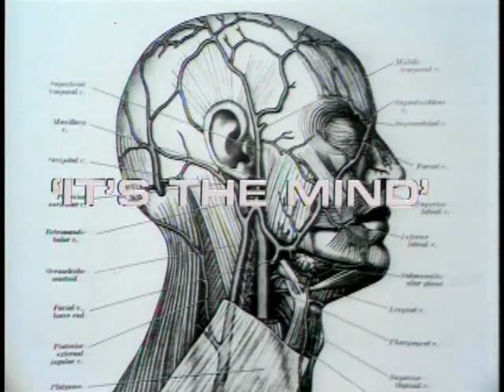Monty Python's Deja Vu 'It's The Mind' theme song: Eye of Horus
Here is the 'It's the Mind' theme from the 'Deja Vu' sketch on Monty Python in it's entirety; it's called "Eye of Horus".